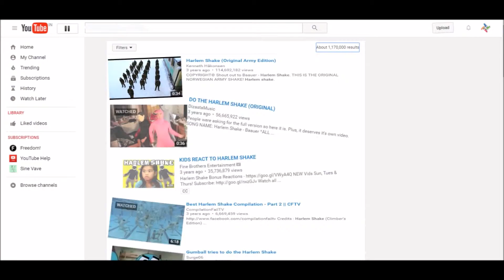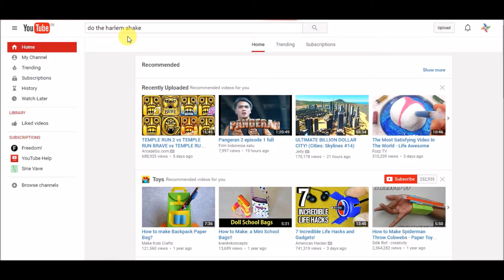YouTube website dancing Tricks